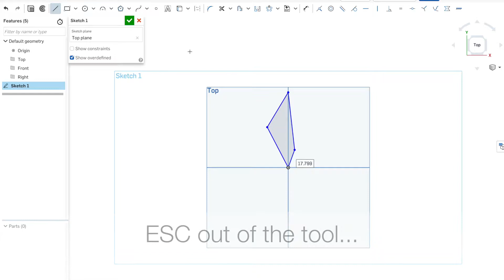OnShape - the Circular Pattern tool with a sketch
This video shows how to get rotational patterns using multiple copies of selected lines in a sketch.  Useful for creating complex geometric designs!